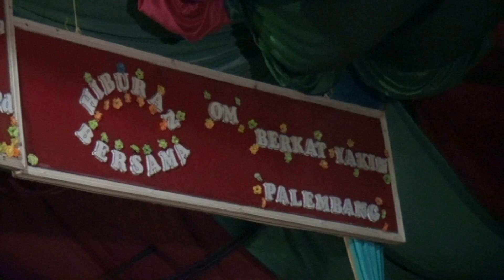O.M BERKAT YAKIN (BY) MUSIC PALEMBANG BENCI (HATE) SUARANYA MANTUL (GOOD VOICE)